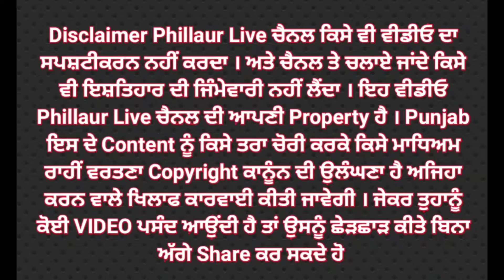लुधियाना के शालिमग स्कूल के अंदर पंजाब पुलिस व स्कूल के अधयापकों द्वारा ट्रैफिक नियमों की जानकारी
लुधियाना के शालिमग स्कूल के अंदर पंजाब पुलिस व स्कूल के अधयापकों द्वारा ट्रैफिक नियमों की जानकारी देने के लिए सेमिनार का आयोजन किया